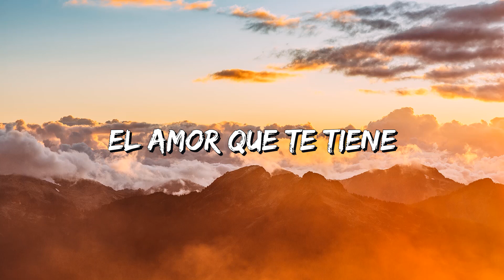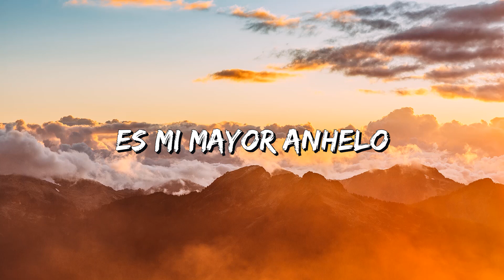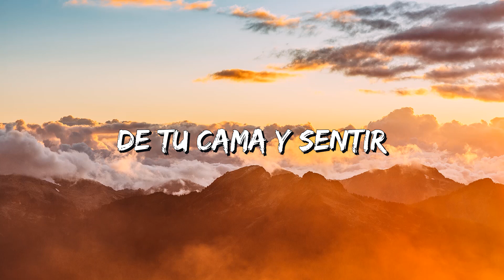Río Roma - Mi Mayor Anhelo (Letra\Lyrics)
Mi Mayor Anhelo Letra:

Mira
Cómo este loco
Por ti
Se está muriendo
Mi corazón
Ya no aguanta más
Y hoy quiere
Decírtelo
Cómo
Es que te quiere
Es tan grande
El amor que te tiene
Se quiere entregar
En cuerpo amor y alma
Para conocer
A quien tanto te ama
Quiero ser
El amor
De tu alma, el calor
De tu cama y sentir
Tus caricias
Ser de ti
Para amarte
Hasta la eternidad, quererte
Y hacerte mucho muy feliz
Es mi mayor anhelo
Por siempre
Por siempre
Quiero ser
El amor
Tus caricias
Ser de ti
Para amarte
Por siempre
Por siempre
Por siempre